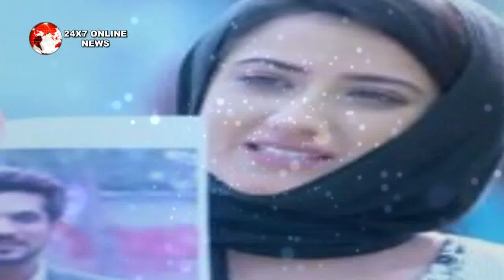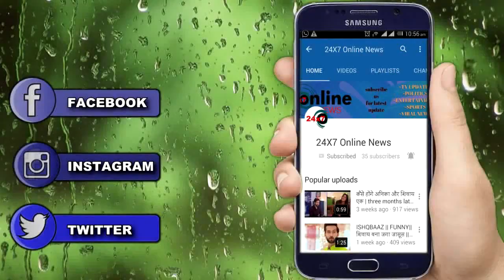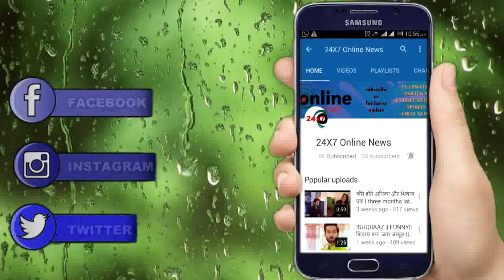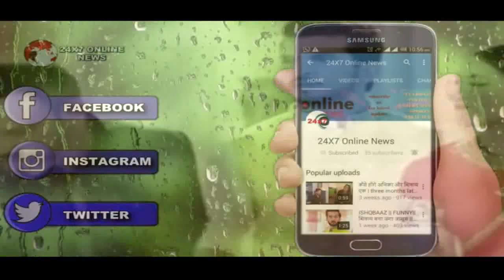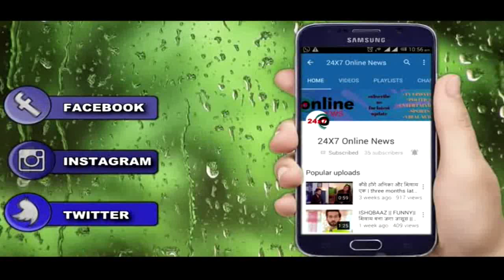ISHQ MEIN MARJAWAN || 6 FEB EPISODE